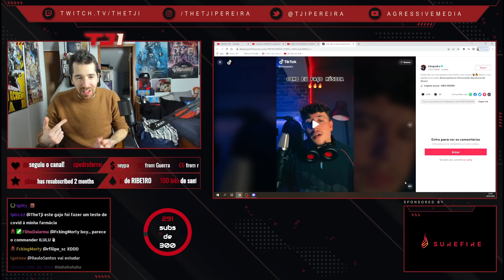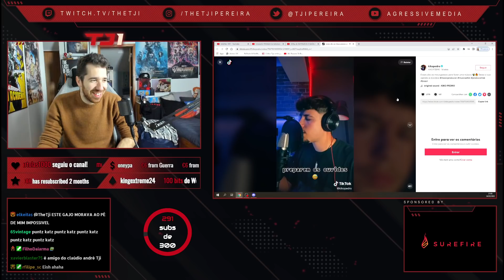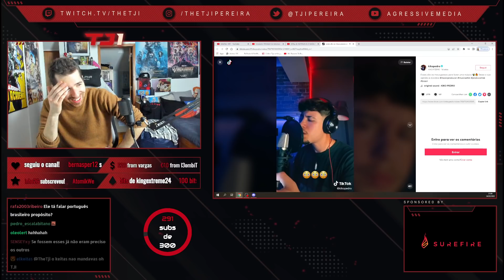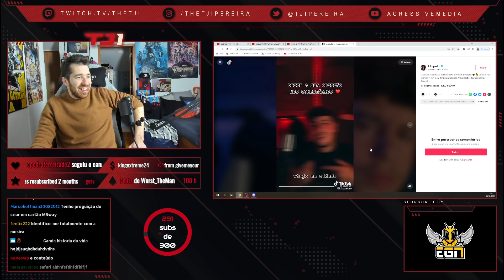TJI REAGE A TIKTOK DE KIKOPEDRO